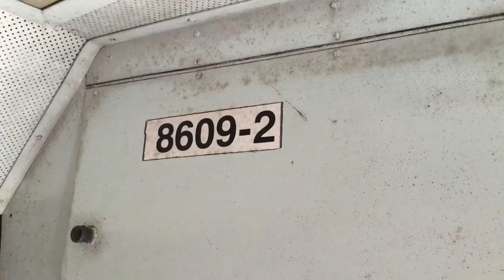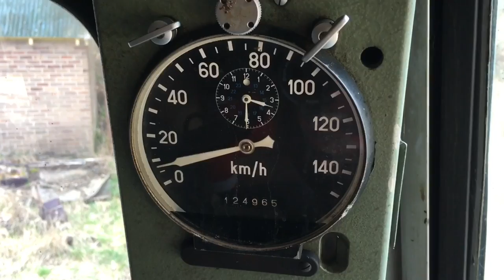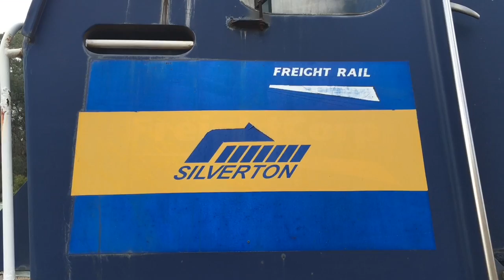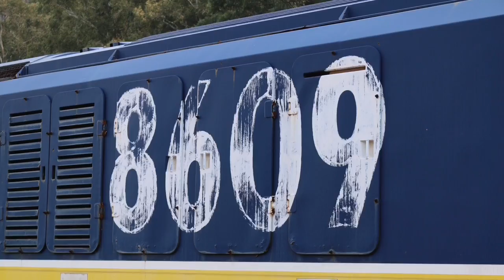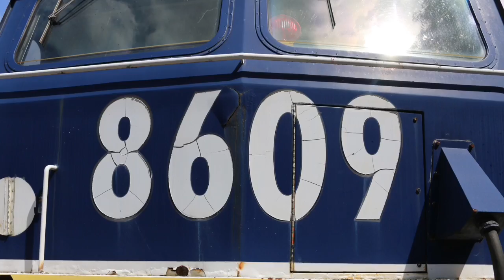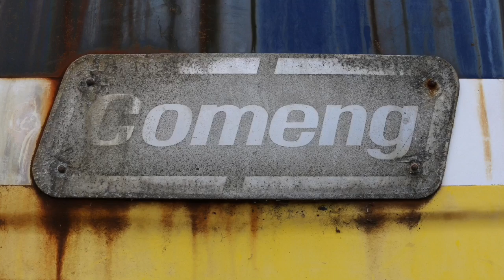Sydney Trains Vlog 1361: Lithgow State Mine Railway & 86 Class Electric Locomotives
Vlog 1361
Lithgow State Mine Railway & 86 Class Electric Locomotives